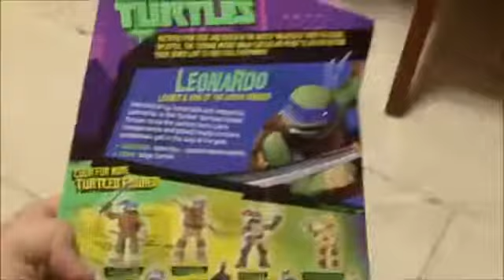Teenage Mutant Ninja Turtle Leonardo UNBOXING